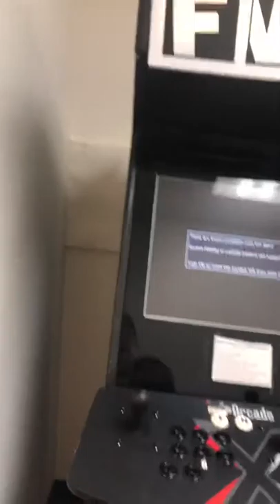Having fun with the Georgia furries awoooo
Having fun at a local furmeet warning this video contains furries if ya hate don’t watch